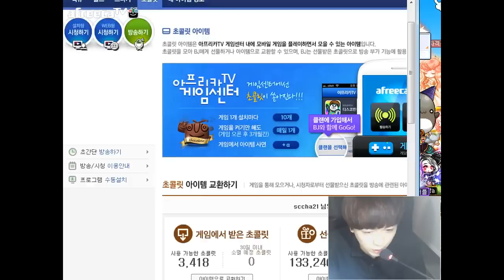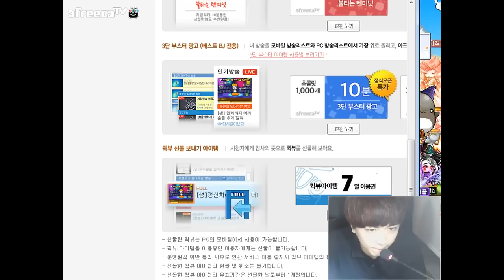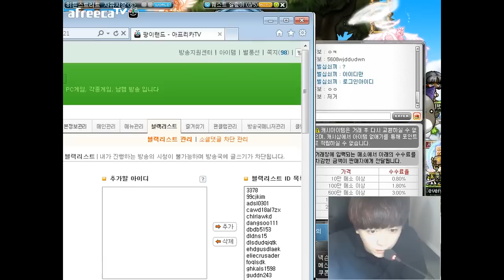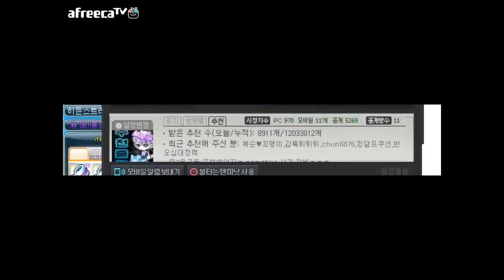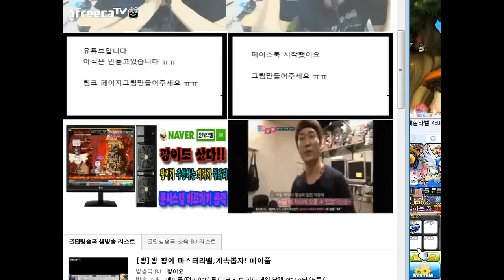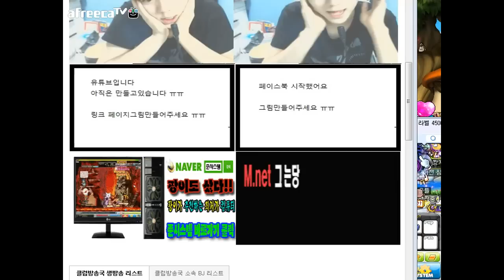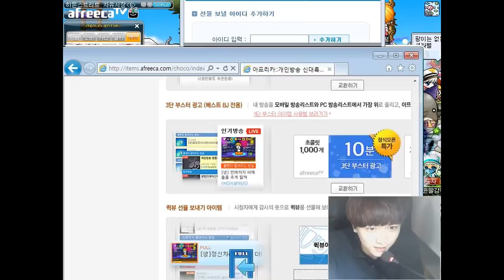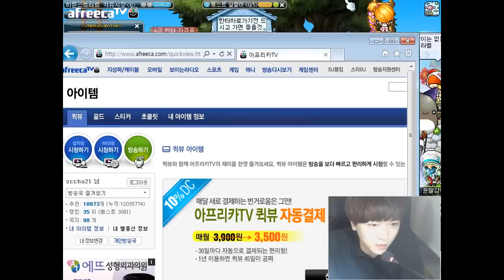[메이플스토리]BJ팡이요의 마스터라벨뽑기(1) maplestory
[20140803방송]
BJ팡이요의 마스터라벨집중뽑기방송 1회차